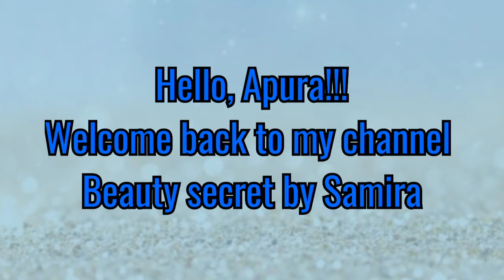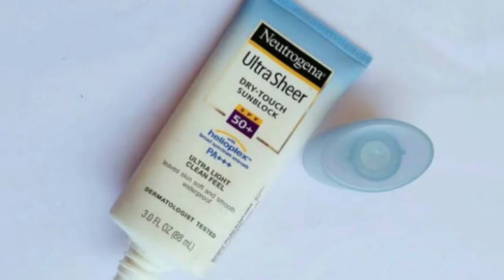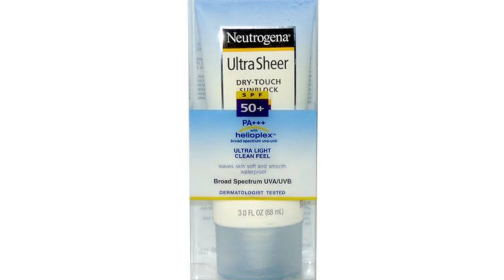স্কিন এর রোদে পোড়া ভাব কিভাবে দূর করবে??|Neutrogena Ultra Sheer DRY-TOUCH SUNBLOCK SPF 50+ Review